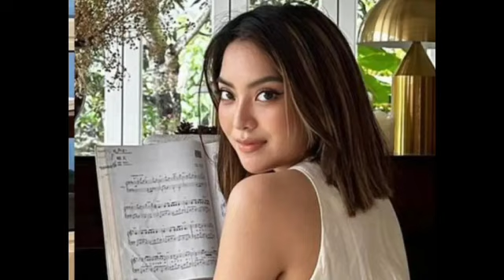Viral!! Mawar Rashid lebih tenang dan bahagia selepas bergelar 'janda'